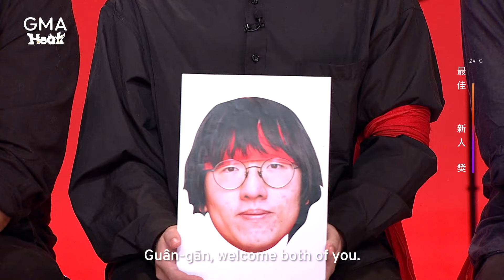GMA 33 Best New Artist Nominees｜Golden Melody Awards Special Feature｜TaiwanPlus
The 33rd GMA Ceremony in Kaohsiung.
GMA HEAT, nomination equals winning.

Subtitles translated by
Amy CJ Hu & Annie Yan-nong Chen

Lifestyle, culture, nature, and technology. everything about Taiwan within your grasp.

About TaiwanPlus
TaiwanPlus (Taiwan+) is an independent media organization funded by the people of Taiwan and is the nation's first English-language video news and programming platform for an international audience.